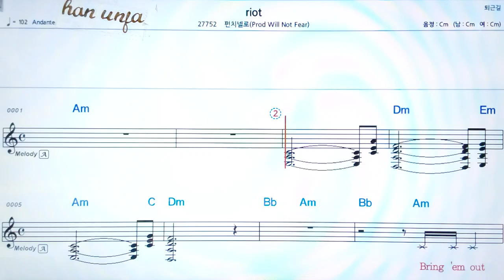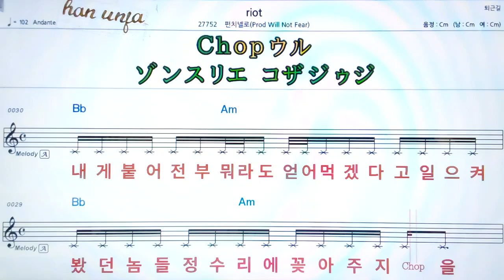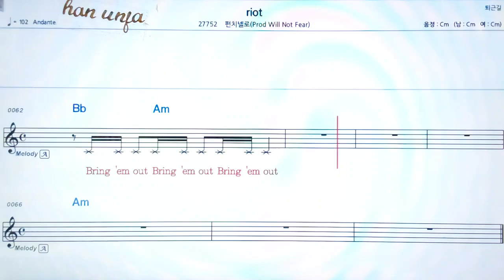💖Riot/펀치넬로 👍MR,가라오케 악보 코드 가사 ,Karaoke반주